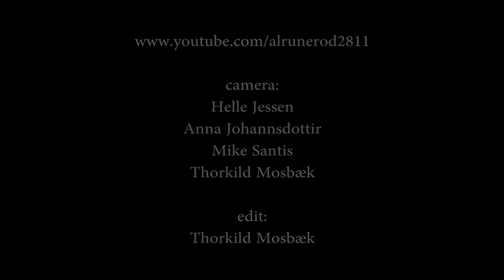Ruf's Blues Caravan 8 (2012)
Dani Wilde (UK): vocals & guitars - Samantha Fish (USA): vocals & guitars - Victoria Smith (UK): vocals & bass - Denis Palatin (F): drums - An amateur footage shot at Cafe Frederiksberg in Aalborg, Denmark - 9th March 2012